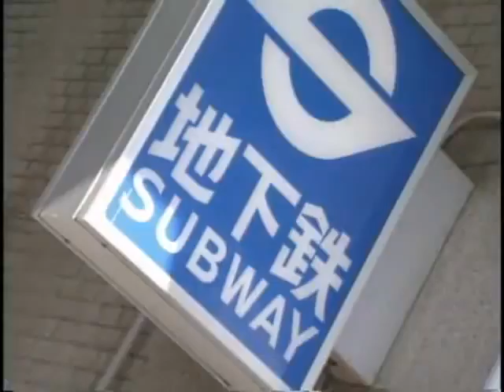Alê Primo - Conexão Oriente - Toninho Cerezo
Programa especial de 8 episódios para a Copa 2002 gravado nos países-sedes Japão e Coréia do Sul. Alê Primo fez uma série de reportagens sobre cultura, esportes, comportamento e entrevistas com brasileiros que fazem sucesso por lá.